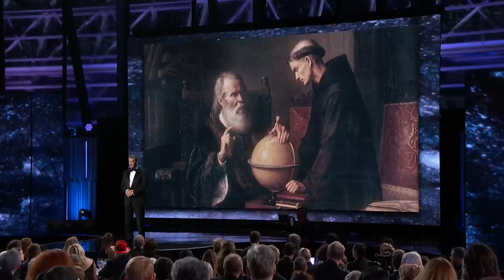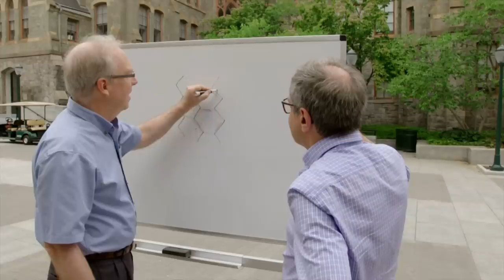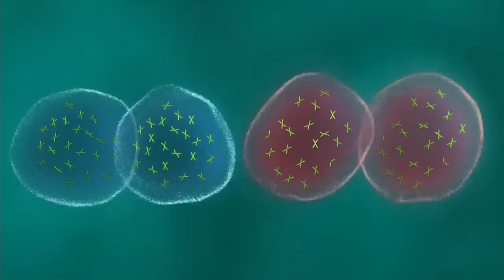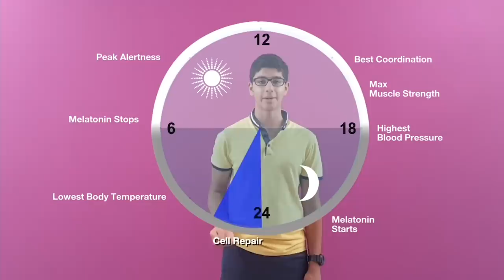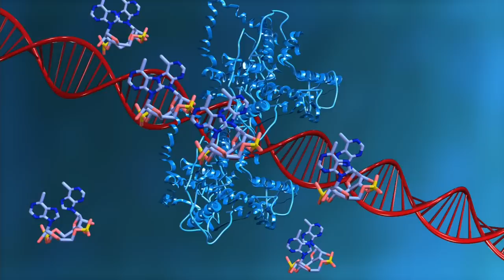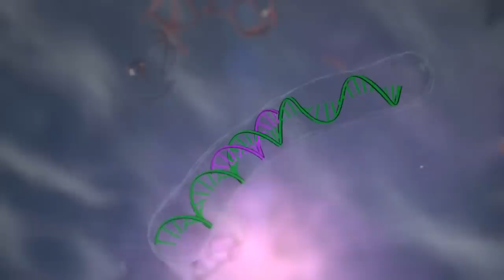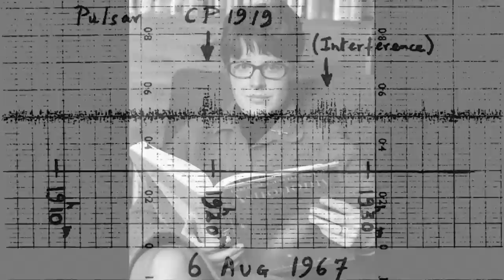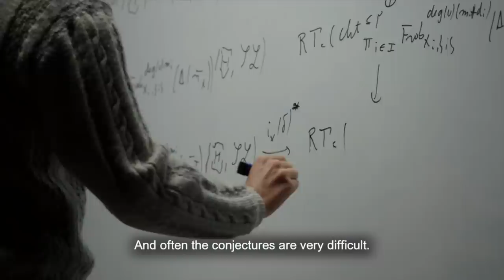Breakthrough Prize Ceremony Live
Hosted by Pierce Brosnan and featuring musical performances by Lionel Richie and G.E.M, Breakthrough Prize honors the world’s top scientists with $3 million prizes for paradigm-shifting research and discovery in the fields of fundamental physics, life sciences and mathematics. Watch the star-studded ceremony live from the NASA Ames Research Center in Silicon Valley.